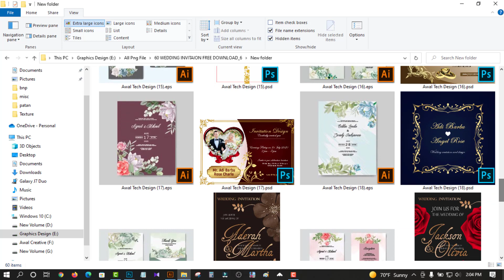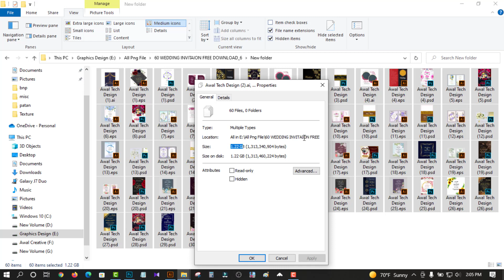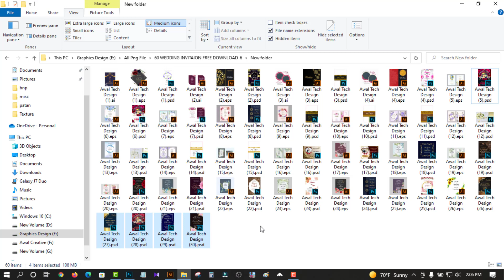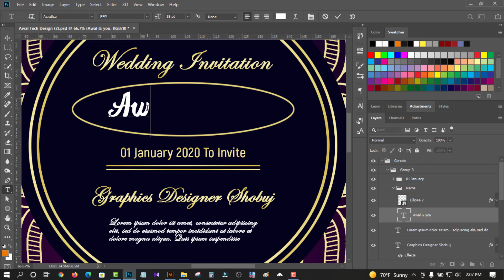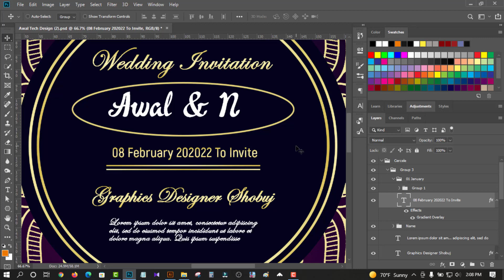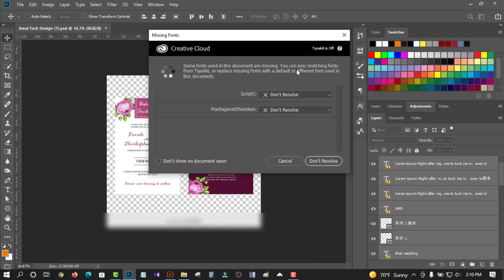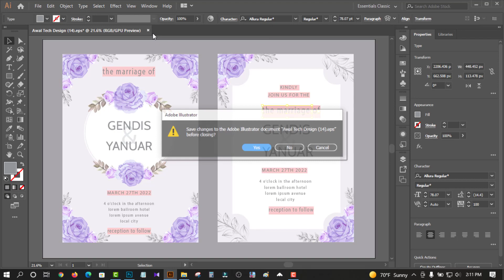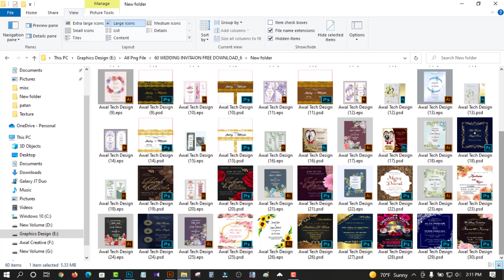60 premium wedding card template PSD, AI, Vector EPS download